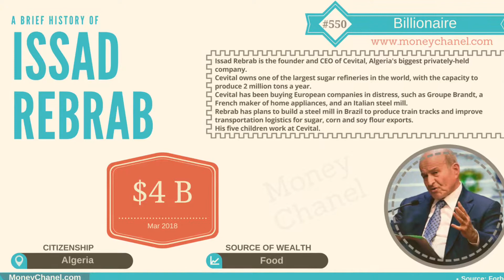Richest People in ALGERIA 2018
Billionaires in Algeria 2018

ملياردير في الجزائر 2018

Milliardaire en Algérie 2018

Issad Rebrab